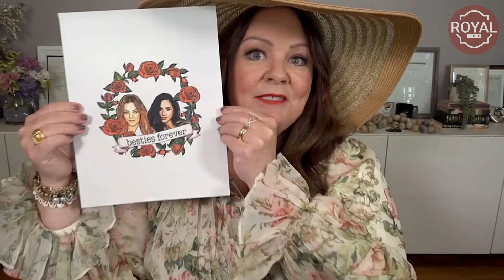BACKFIRE! Melissa McCarthy Reveals WME Made Her Defend Meghan: Where Is Her Jar Of Jam?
Meghan Markle's celebrity friend Melissa McCarthy has defended her amid criticism of her American Riviera Orchard brand, calling her an 'inspiring' woman suffering 'hate' for getting on with her 'own life'.

Meghan is launching her lifestyle business by giving away 50 limited edition jars of her strawberry jam to her inner circle who have shared influencer-style pictures of them on Instagram.